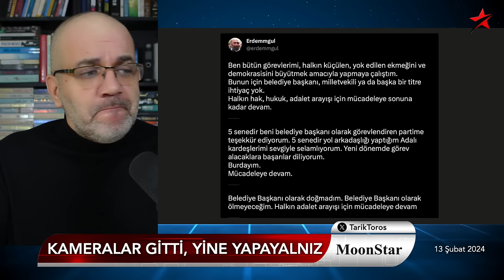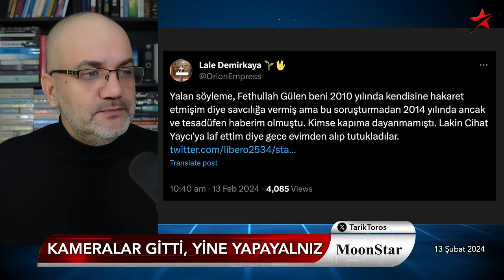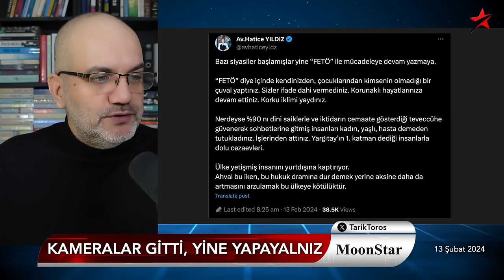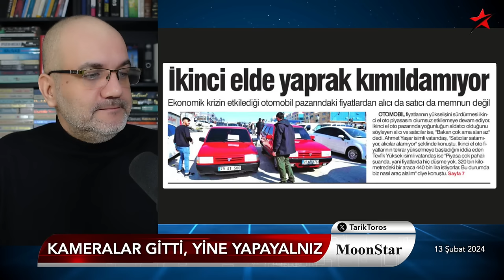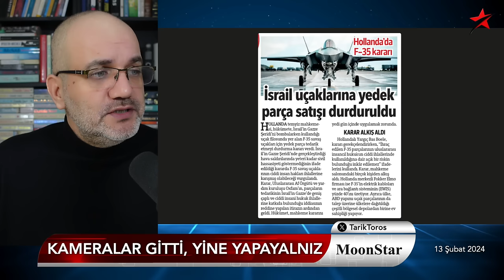Verdiniz yetkiyi, gördünüz etkiyi.. | Tarık Toros | Manşet | 13 Şubat 2024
13 Şubat 2024

• 'Kameralar gitti, yine yapayalnız kaldık'
• Bahçeli'nin Kılıçdaroğlu'na arka çıkması üzerine..
• CHP'de istifalar ve onurlu duruşlar..
• İÜ: Rektörün odası da vatandaşa açık mı?
• Kimsenin bilmediği Super Bowl, neden bu kadar konuşuldu?
• Verdiniz yetkiyi, gördünüz etkiyi..!
• Gazze dramı umurunuzda olsa silah satmazdınız!